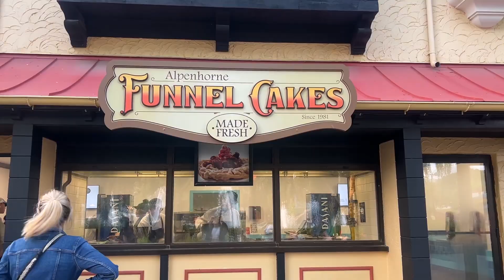Canada's Wonderland | Things to do in Toronto🌟 یه سفر به سرزمین عجایب: جادوشو ببین! 🌟wonderland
🌟 HELLO
**🌟 یه سفر به سرزمین عجایب: جادوشو ببین! 🌟**

بیاید با هم بریم به **سرزمین عجایب** و دنیای شگفت‌انگیز و پر از هیجانش رو کشف کنیم! اینجا همه چی از مناظر باورنکردنی گرفته تا تفریحات هیجان‌انگیز منتظرمون هست. 🌈✨

توی این ویدیو می‌بینید:
- صحنه‌هایی که انگار از دل قصه‌ها بیرون اومدن 🏰
- وسایل بازی فوق‌العاده‌ای که حسابی هیجان‌زده‌تون می‌کنه 🎢
- جاهای مخفی و نکات جالبی که فقط بعضیا می‌دونن 🌿🌟
- کلی لحظات فان و خاطره‌انگیز که نباید از دستش بدید! 😄

اگه تا حالا به سرزمین عجایب نرفتید یا حتی بارها رفتید، این ویدیو کلی لحظات جالب داره که باید ببینید. بیاید با هم تو این دنیای متفاوت شیرجه بزنیم! 💫

🔔 حتماً سابسکرایب کنید تا ویدیوهای بیشتری ببینید و توی کامنت‌ها بگید—به نظرتون بهترین بخش سرزمین عجایب چیه؟

This version has a more laid-back and friendly tone!

Step into a world of wonder and imagination as I take you on a magical adventure through Wonderland! From enchanting landscapes to mind-blowing attractions, this place is a dream come true for every adventurer. 🌈✨

In this video, you’ll explore:

Stunning scenery straight out of a fairy tale 🏰
Unique and thrilling rides that will take your breath away 🎢
Hidden gems and secrets only Wonderland locals know 🌿🌟
Fun moments you don't want to miss! 😄